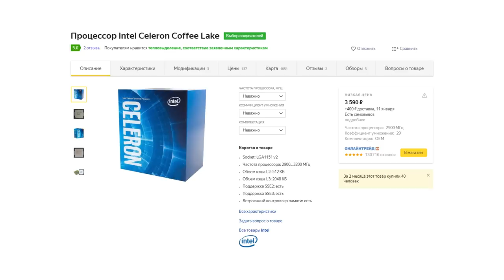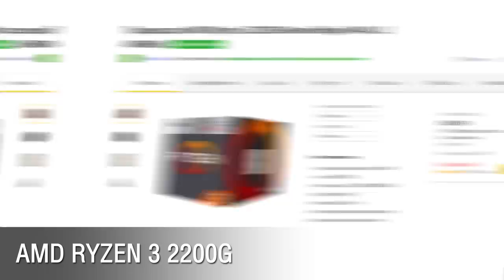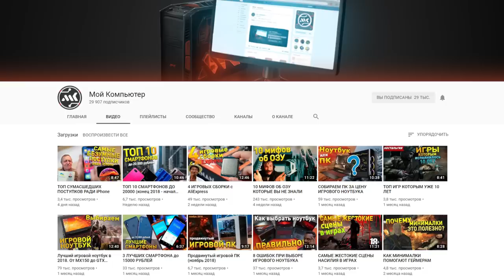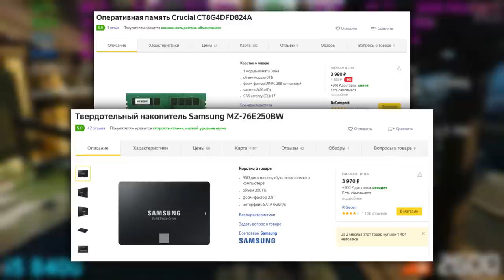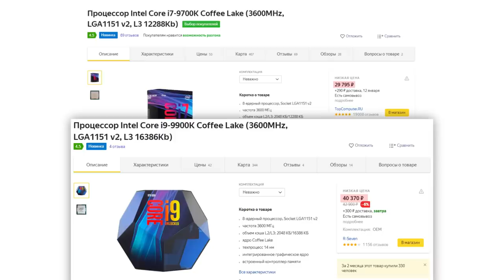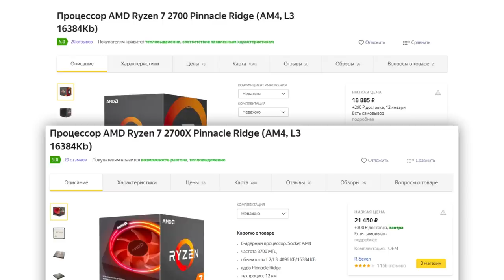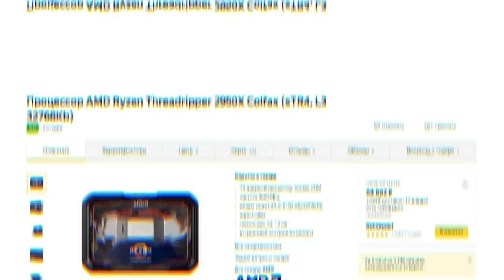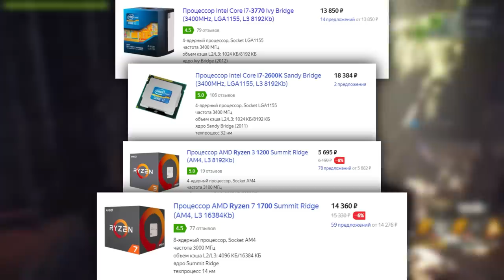ЛУЧШИЕ ПРОЦЕССОРЫ ДЛЯ ПОКУПКИ 2019 года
Какой процессор выбрать в начале нового года? Сейчас на рынке более 50 актуальных CPU и среди них есть как удачные, так и не очень решения. Лучшие, оптимальные процессоры для покупки в нашем видео.